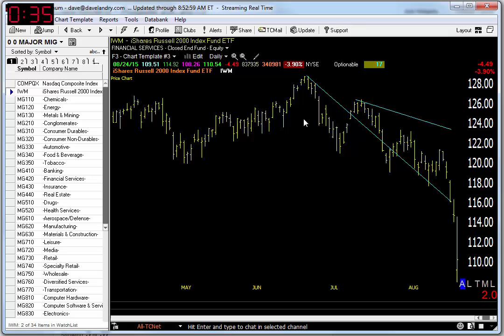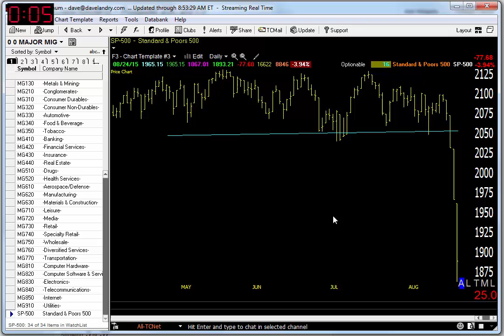08j/25/15 Dave Landry's Market In A Minute